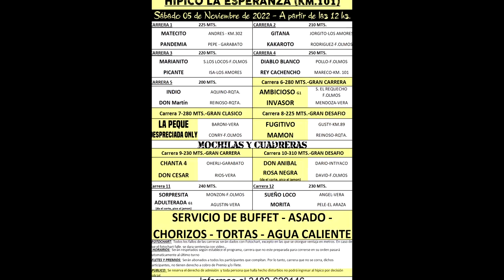REY CACHENCHO - 05-11-22 - KM. 101 - M&C